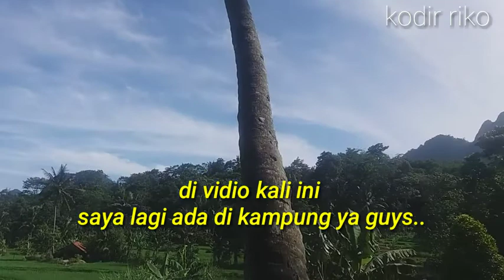SUASANA PAGI HARI LIHAT PESAWAHAN❗BIKIN BETAH TINGGAL DI DESA❗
assalamualaikum teman teman bertemu lagi bersama saya kodir riko..
di vidio kali ini saya lagi lihat pesawahan di pagi hari ya guys..

trimakasih buat teman teman yang udah menonton vidio nya.

smoga sehat selalu dan dimudahkan rejeki di lancar kan segalanya amin..

selamat menonton
simak trus vidio nya salam sehat selalu..

trimakasih..